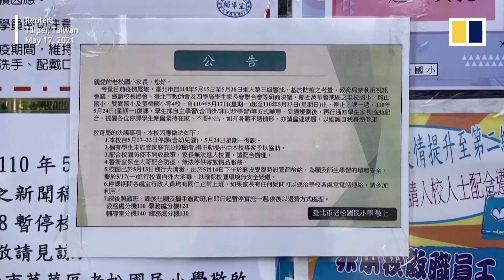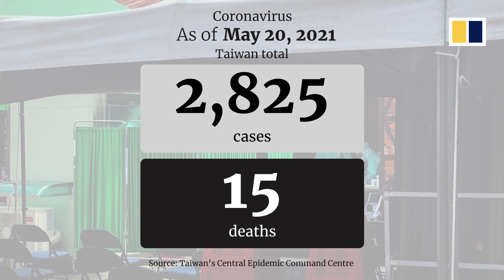Taiwan deploys military to disinfect subway station after Covid-19 cases surge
Taiwan reported 267 domestic Covid-19 cases on May 19, 2021. The new infections bring the number of locally transmitted cases to 1,291. All are from the previous nine days. Before this latest outbreak, there had been only 95 locally transmitted cases in total since the beginning of the pandemic. The self-governed island has raised its alert to level three, the second highest warning in a four-tier system. Taiwan has also mobilised soldiers to disinfect Taipei’s main subway station and has called for easier access to vaccines to cope with a shortage.

*This video corrects an earlier version which mistakenly reported an incorrect number for Covid-19 deaths in Taiwan.